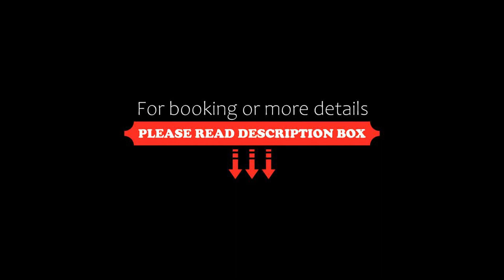JI Hotel Sanya Bay, Sanya, China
About Property:
JI Hotel Sanya Bay is a 10-minute walk from Coconut Dream Corridor. Free Wi-Fi access is available in all areas.
JI Hotel Sanya Bay is a 5-minute drive from Seafood Plaza and a 20-minute drive from Dadonghai Scenic Area. Yalong Bay is a 40-minute drive away.
Rooms here will provide you with a flat-screen TV with cable channels and air conditioning. There is also an electric kettle. Featuring a shower, private bathrooms also come with a hairdryer and free toiletri...
Property Type: Hotel
Address: No.143, Jie Fang Si Road, He Xi District, 572000 Sanya, China
Searching For
1. JI Hotel Sanya Bay - Sanya - China
2. JI Hotel Sanya Bay - Sanya - China Address
3. JI Hotel Sanya Bay - Sanya - China Rooms
4. JI Hotel Sanya Bay - Sanya - China Amenities
5. JI Hotel Sanya Bay - Sanya - China Offers and Deals
Audio Credit:
Track Title: Subway Dreams
Artist: Dan Henig